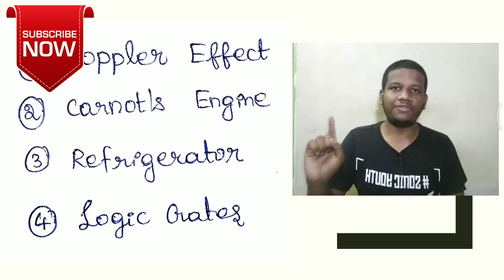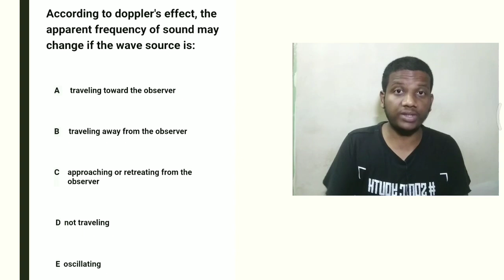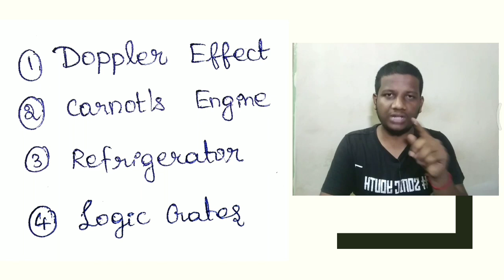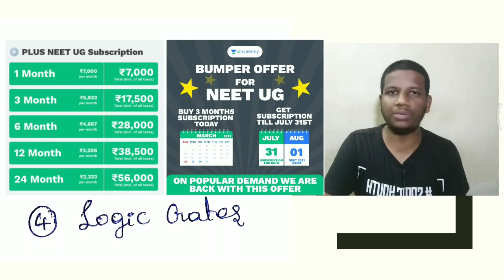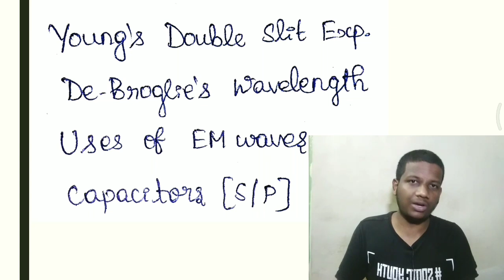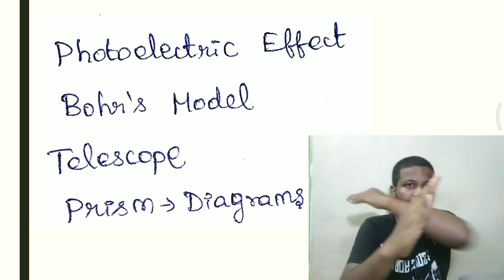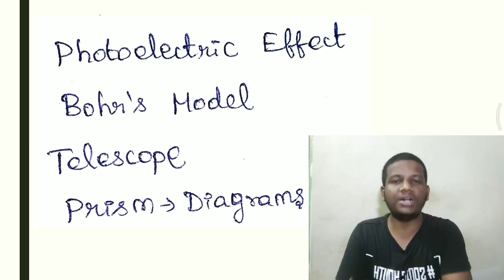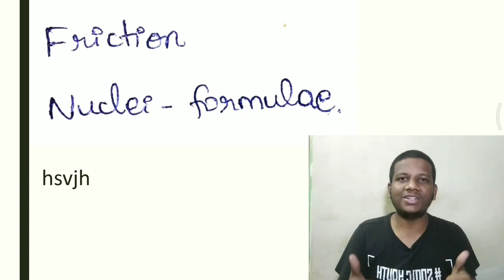NEET 2021 Physics (10/45) MCQs Predicted for Neet 2021@NeetstrategiesinTamilneet latest News